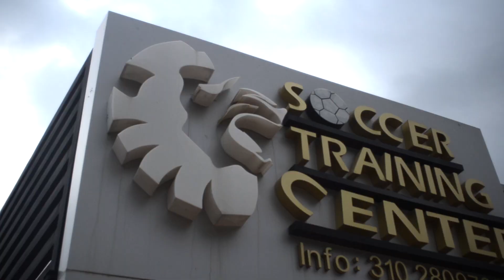Fusagasugá en Colombia prepara al siguiente Falcao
Valerie Cifuentes nos da a conocer como el Soccer Club Fusagasugá prepara a las futuras estrellas del fútbol colombiano.